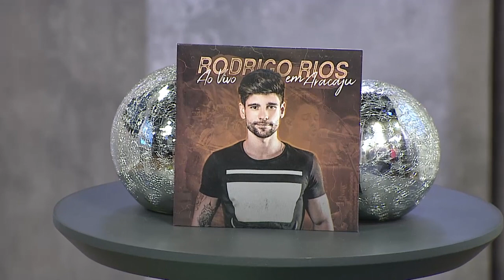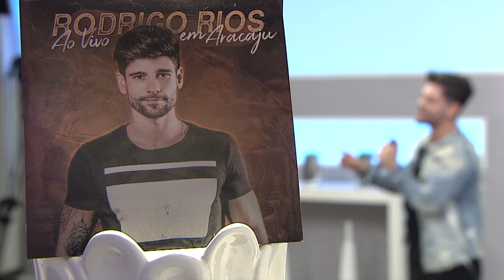Rodrigo Rios o sucesso jovem do sertanejo - Mais Vida - 26/07/2019